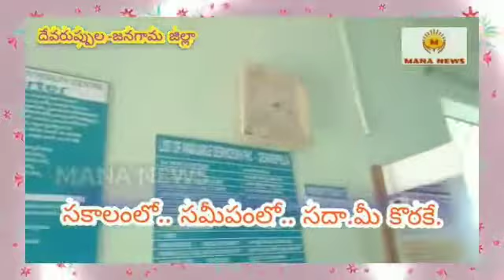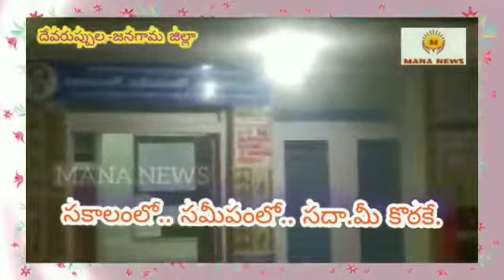సకాలంలో.. సమీపంలో.. సదా... ప్రజారోగ్యమే..MANA NEWS latest updates